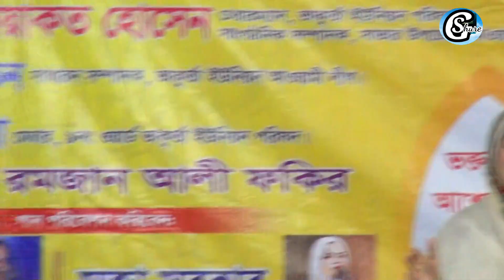কতো খেলা জানোরে মাওলা | ভান্ডারী সান | মুক্তা সরকার | Mukta sarker | গাঁয়েন সুর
সুধী আমাদের "গাঁয়েন_সুর" গানের চ্যানেলে আপনাদেরকে স্বাগতম।।
আপনাদের ভালো,অনুপ্রেরনাকে আমাদের পথের পাথেয় করে আমরা সামনে এগিয়ে যাচ্ছি।।
আশা করি আমাদের আগামী দিন গুলোতে আমাদের সাথে থাকবেন।।
আপনাদের নিকট আমাদের প্রত্যাশা আমাদের সকল ভিডিও গুলিতে দৃষ্টি রাখবেন।।

If anyone copy my channel's video song, I will complain to the YouTube community against it. So remember my speech.

আশা করছি আমাদের ভিডিও গান গুলি আপনাদের ভালো লাগবে আর না লাগলে গঠন মূলক আলোচনা করবেন। দয়া করে বাজে মন্তব্য করবেন না।।
আমার সোনার বাংলা আমি তোমায় ভালো বাসি, দেশ প্রেম, দেশাত্ববোধ দিয়ে চ্যানেলটি সাজানো হয়েছে।।
যদি এ অনুষ্ঠান গুলি ভালো লাগে তাহলেই আমরা স্বার্থক।।
ভিডিও গুলি অবশ্যই লাইক, শেয়ার করবেন,কমেন্টস ও সাবক্রাইব করতে ভুলবেন না।